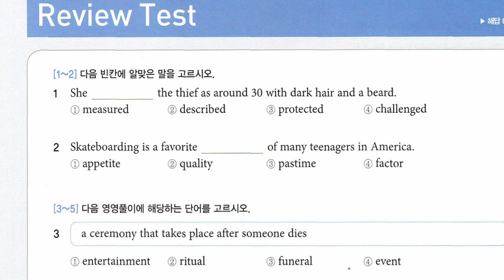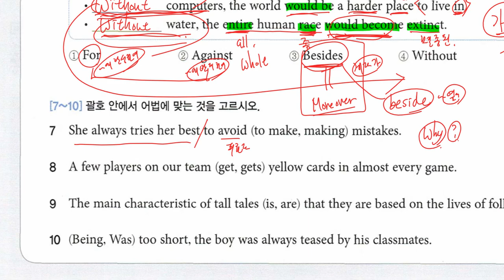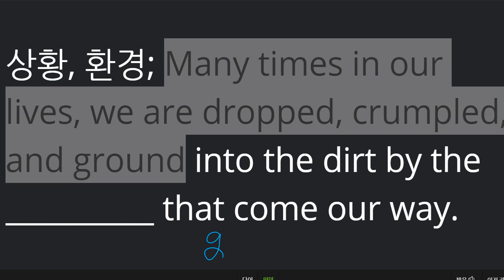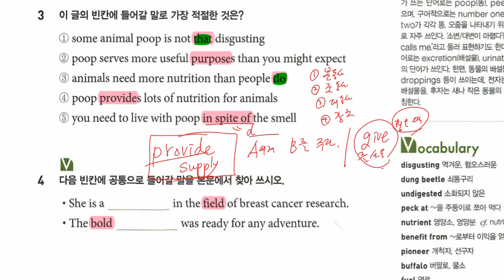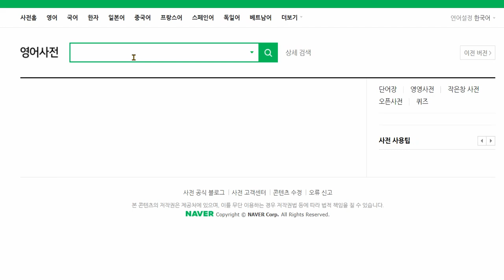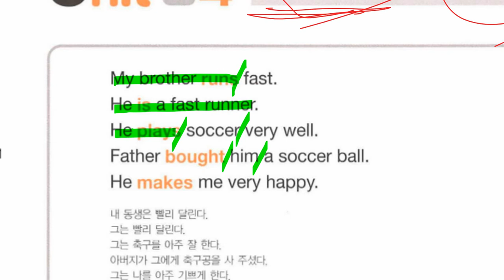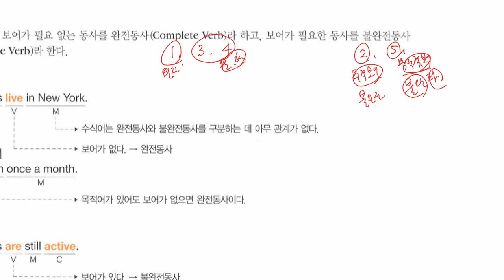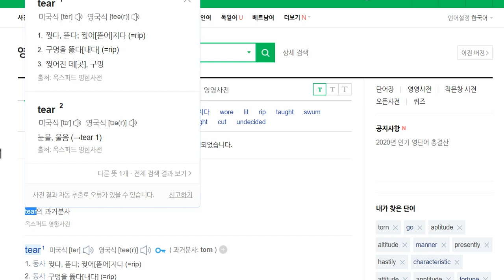중3 2021 02 18 독해 리더스뱅크 5 문법 문장의 형식과 동사의 종류